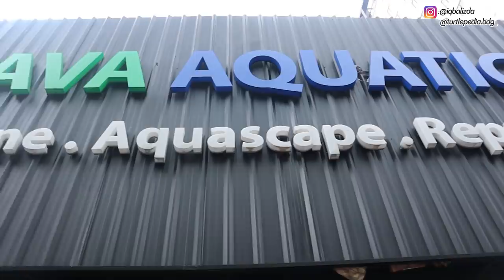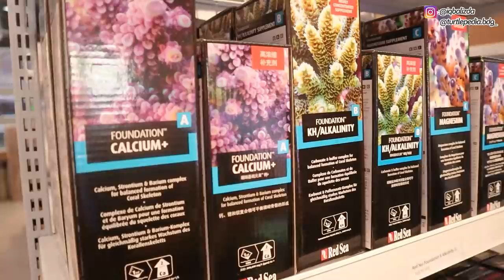TANK LAUT DISINI BAGUS BANGET! JADI KEPENGEN PUNYA TANK BEGINI DI RUMAH! GREBEK JAVA REEF JAKARTA!